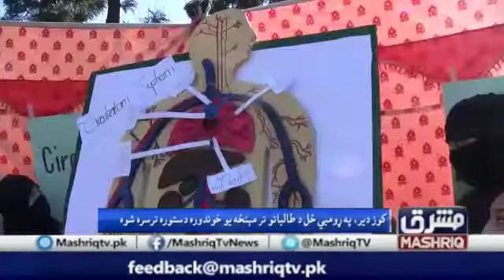dir lower school parogram